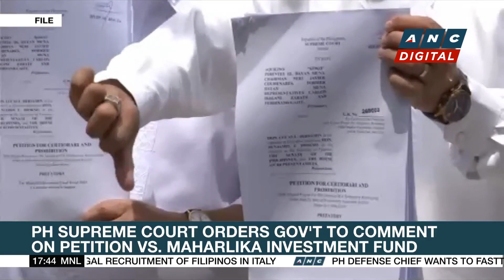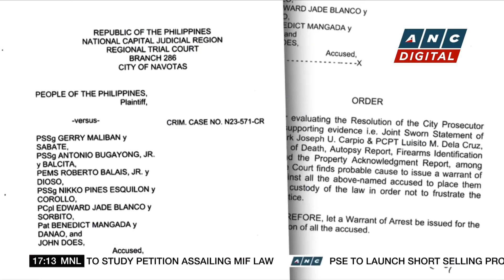PH Supreme Court orders gov't to comment on petition vs. Maharlika Investment Fund | ANC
Top Story: The Philippine Supreme Court holds off from halting the implementation of the law which created the country's Sovereign Wealth Fund.